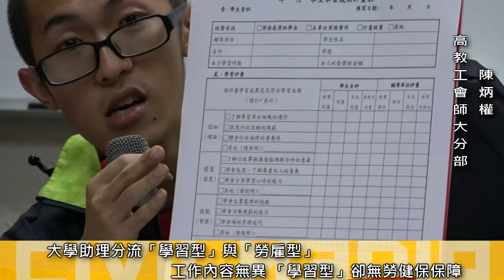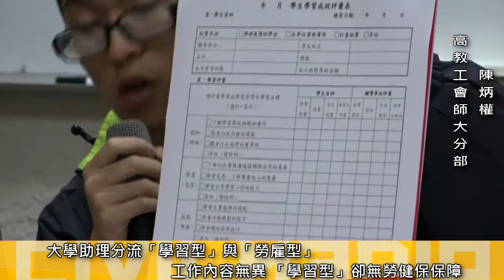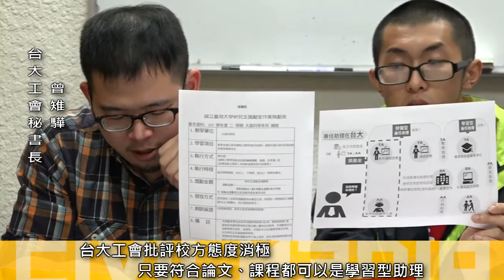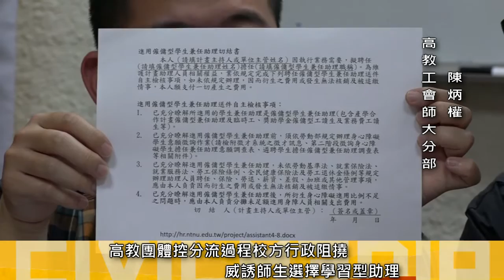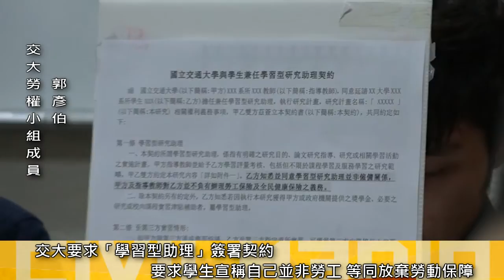2016.04.13 假學習真勞動 學生控「學習型助理」規避勞動法令